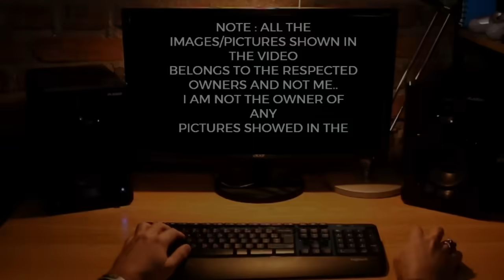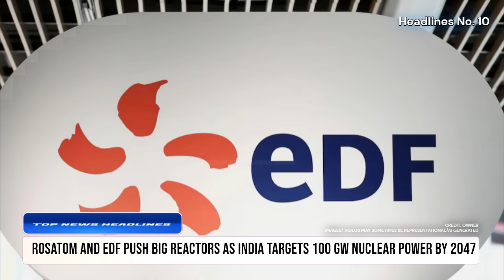TOP Defence Updates | PDV MK-II in Sudarshan Chakra | Kaveri Engine FLIES on Tejas! | Ka-226T Deal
TOP Defence Updates | PDV MK-II in Sudarshan Chakra | Kaveri Engine FLIES on Tejas! | Ka-226T Deal @YourKnowledgeShow665

🔴 YKS NEWS TODAY:

0:00 Intro

1. GRSE, Merlinhawk Join Hands to Build Composite Doors for Indian Navy Warships
2. Russia Revives Ka-226T Helicopter Deal with India Using New VK-650V Engine
3. India Plans Nuclear-Powered Aircraft Carrier in 15-Year Defence Push
4. India, Safran Seal $7B Deal for AMCA’s Next-Gen Engine
5. Indian Army to Boost T-90 Tanks with Next-Gen Firepower
6. Indian Army to Deploy 5,000 Tethered Drones for Border Surveillance
7. Kaveri Engine to Power Tejas in Landmark Test for India’s Aerospace Self-Reliance
8. India’s ASAT Weapon Set to Join Sudarshan Chakra Sky Shield
9. India’s Manik Engine to Power Next-Gen Combat Drones
10. Rosatom and EDF Push Big Reactors as India Targets 100 GW Nuclear Power by 2047